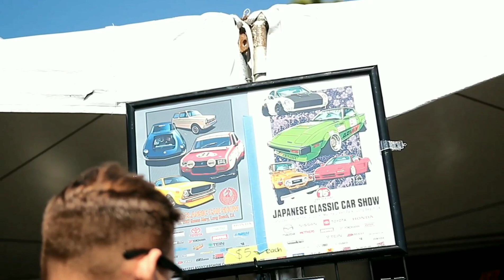Love cars, Love people, Love Life- Mr. K's 240z JCCS 2019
🙏🙏It's an Honor to film -Yutaka "Mr. K" Katayama (Father of the Z car) 240z at JCCS this weekend.